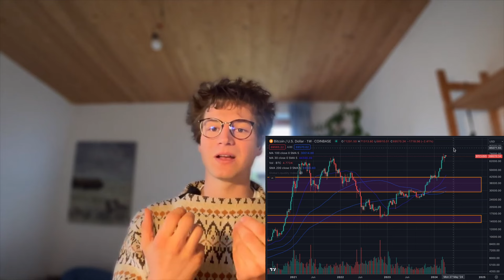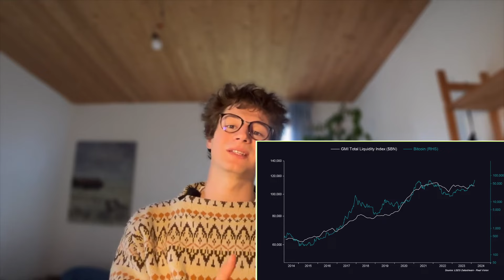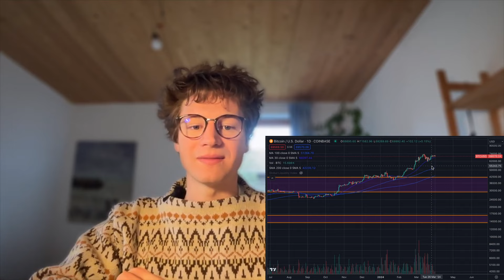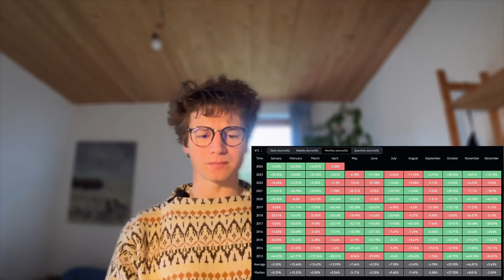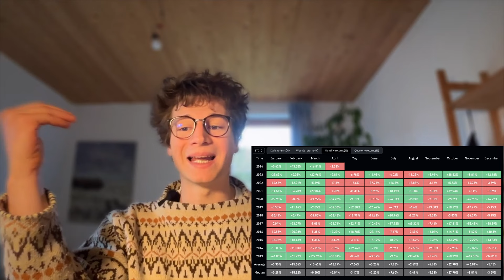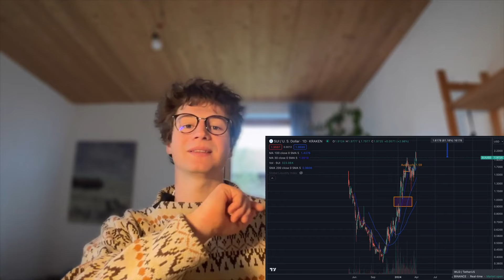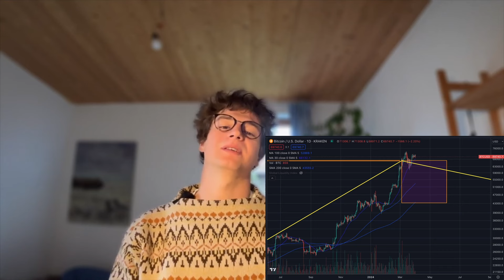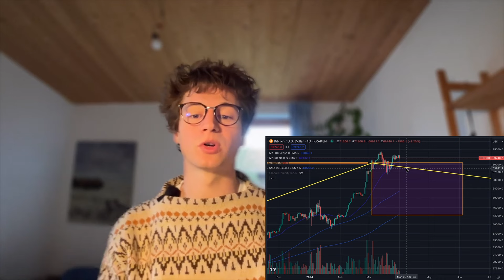BITCOIN-KORREKTUR: Ab diesen Levels wird es KRITISCH!!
In diesem Video zeige ich, bei welchen Niveaus es für Bitcoin sehr kritisch wird und welche Zonen ich jetzt sehr genau beobachte.

Auf unserem zweiten Kanal: "Gesellschaft, Geld und Geist" führen wir jede Woche spannende Diskussionen mit Experten aus verschiedenen Bereichen
Einmal pro Woche fassen wir in unserem kostenlosen Newsletter Makrothemen und Krypto-Themen zusammen

Melde dich bei informunity an, um erste Erfahrungen mit der Börse und dem Kapitalmarkt zu machen
Videoempfehlungen:
Buchempfehlungen:
Ray Dalio:
Neue Weltordnung;
Schulden Zyklen
Prinzipien des Erfolges